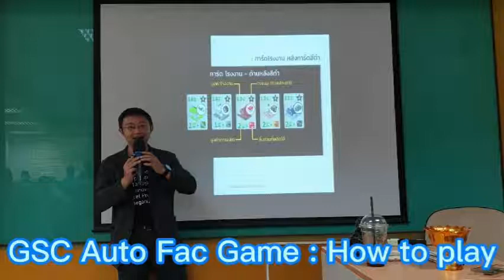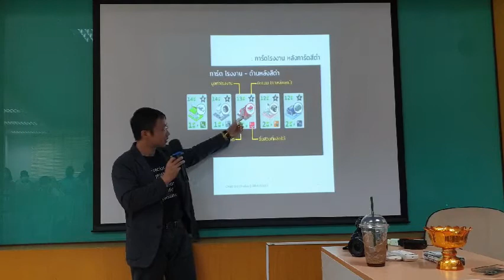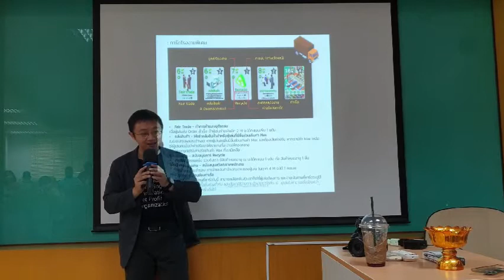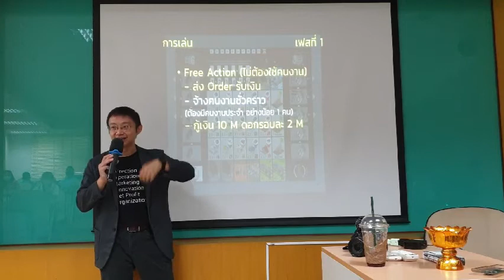How to Play GSC Automotive Factoy Game